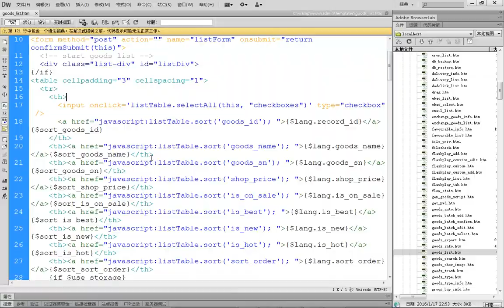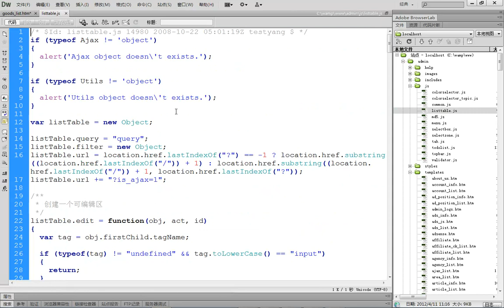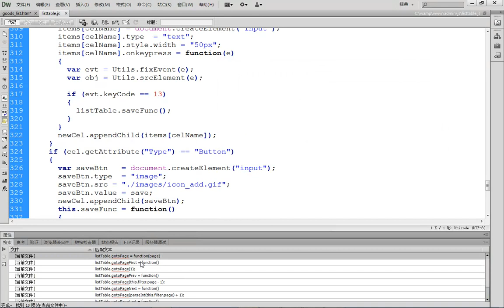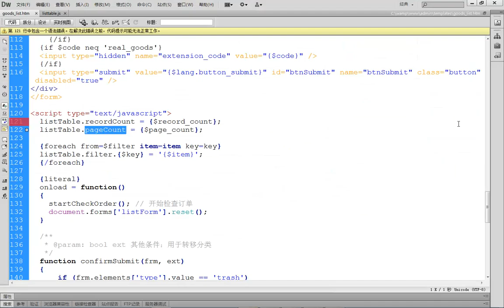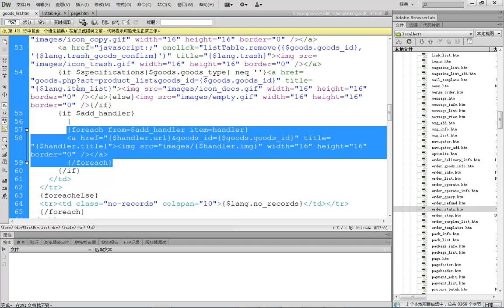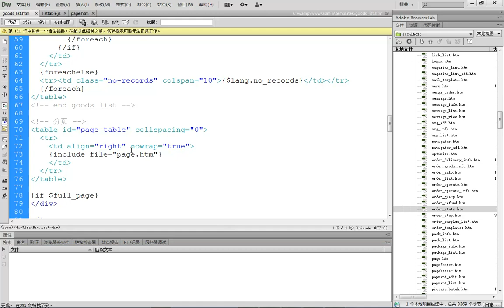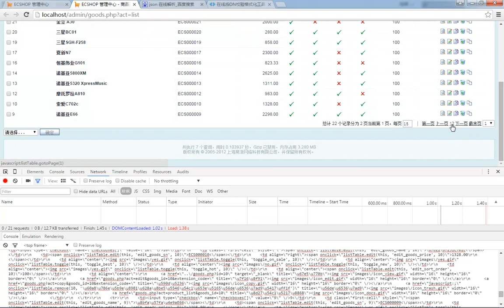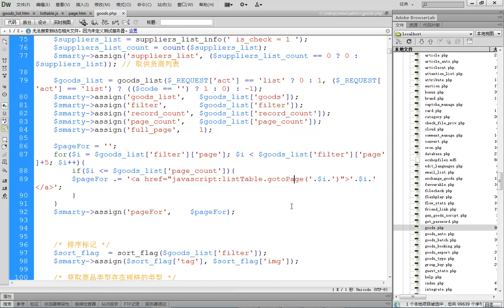ecshop独立网店二次开发23 Ecshop 后台分页原理